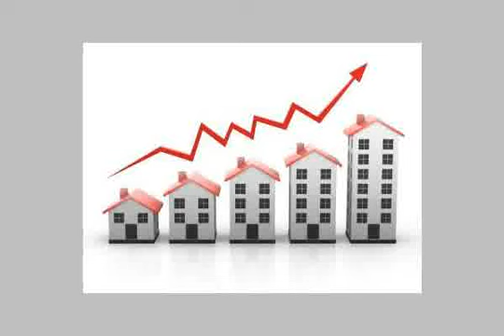Shop Storage For Rent In Al Oubour Cairo - mlseg.com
-  بالعبور سنتر بالحى الأول بمدينة العبور  - Egypt Real Estate |    Greater Cairo |    Al Oubour  |     Shop / Showroom For Sale